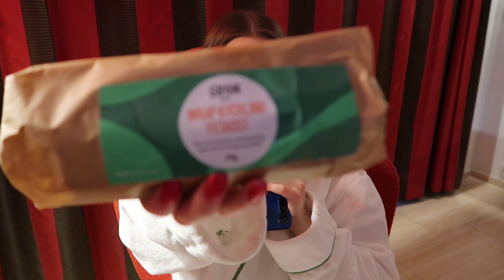Chicken Wrap & Snacks | Asmr Mukbang